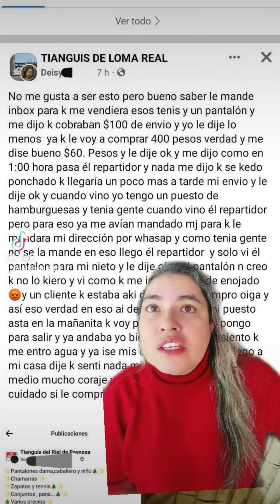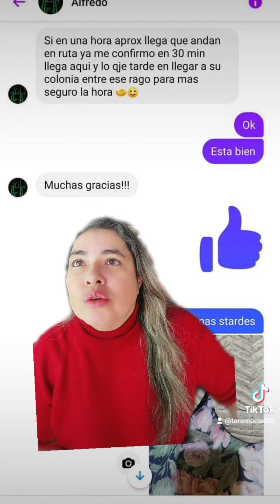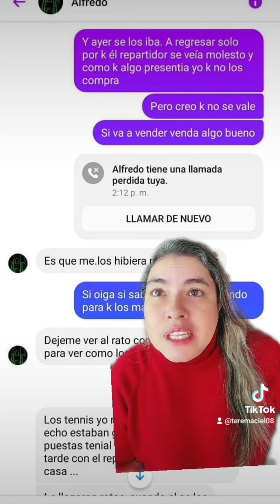Los tenis usted los rompió de puro coraje